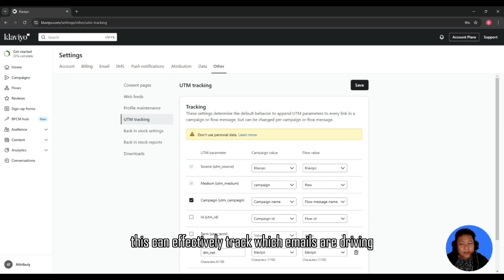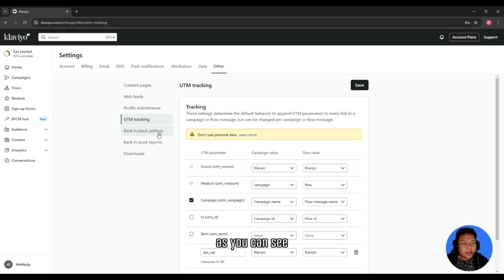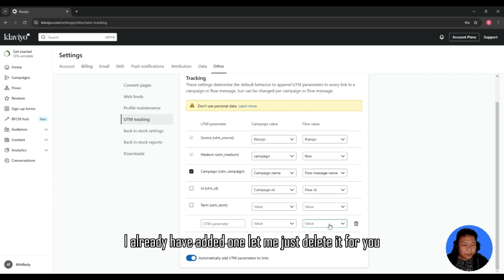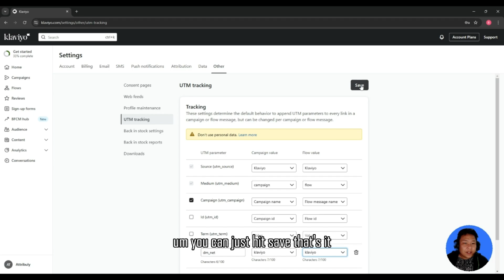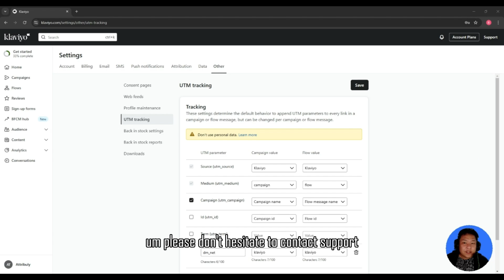How to set up Klaviyo UTM Parameters | Email Marketing Tutorial For Beginners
A Simple Guide on How to Set Up Klaviyo UTM to Work with Attribuly.